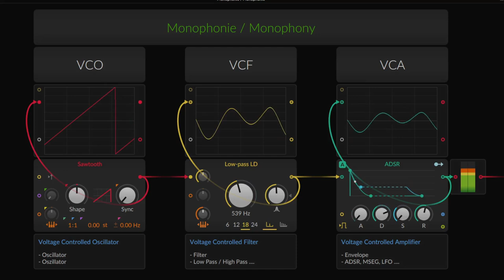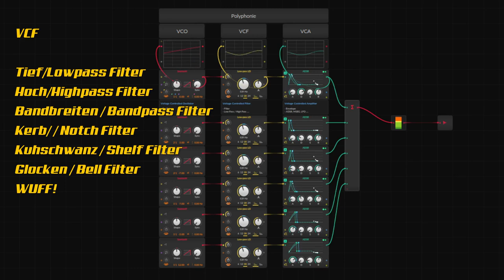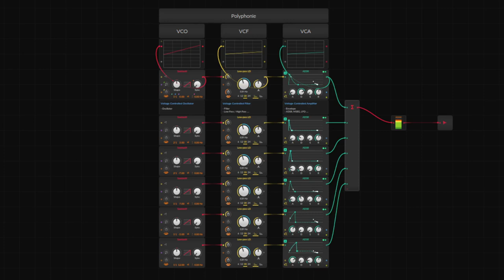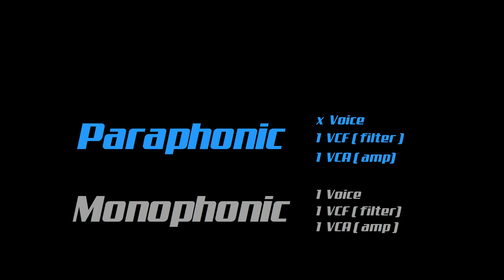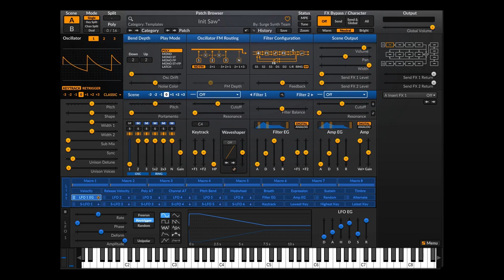AHA | Polyphonie, Paraphonie, Monophonie | deutsch | Sound Grundwissen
In dieser Episode erkläre ich Monophonie, Paraphonie und Polyphonie

00:00​ Einleitung
00:30 Der Aufbau
00:50 Monphonie
03:00 Polyphonie
05:33 Paraphonie
07:27 Dingsi
08:10 Synthesizer
08:35 Kakophonie, Euphonie, Phonologie, Assimilation, This is the internet Jen!
09:00 Für Support bitte unter dem Video kommentieren. Danke.

Diskussion zu den Tutorials im Sequencer.de Forum hier:
Odo Tutorials über Bitwig, SurgeXT und anderes aus der Musikproduktion